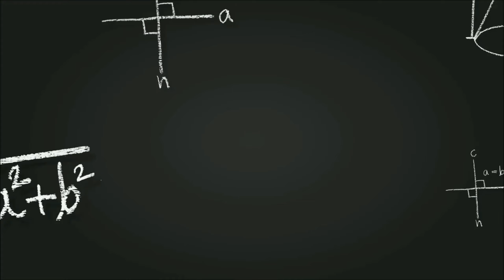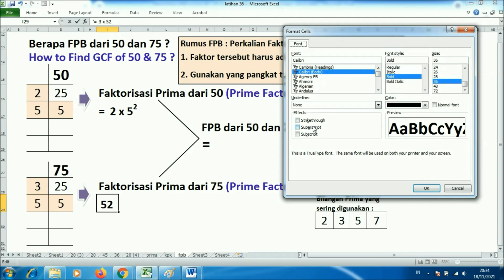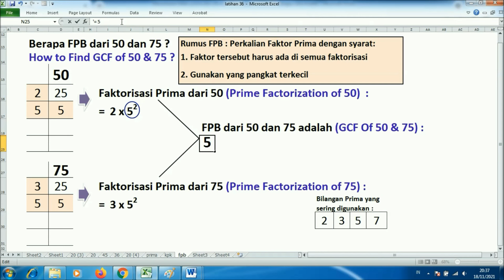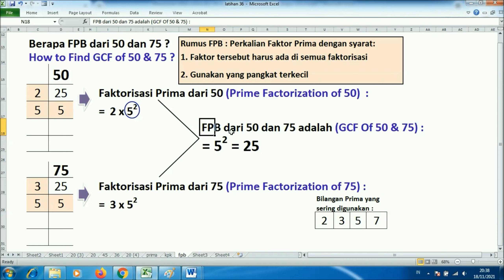Menentukan fpb dari 50 dan 75 dengan pakai pohon faktor bentuk tabel itu mudah